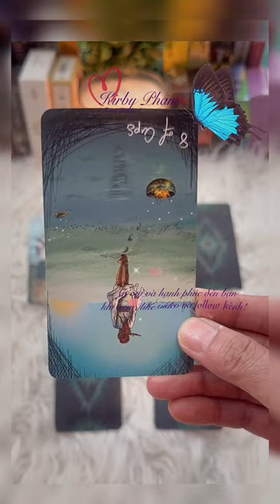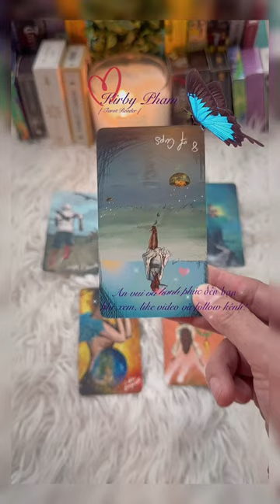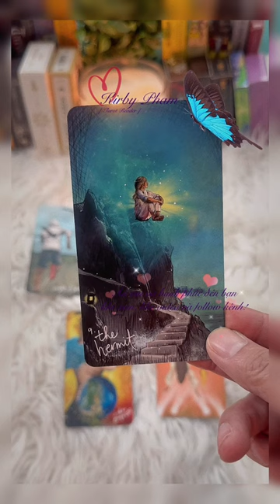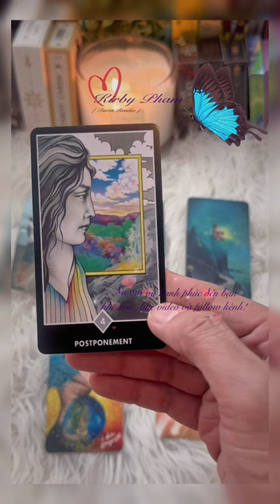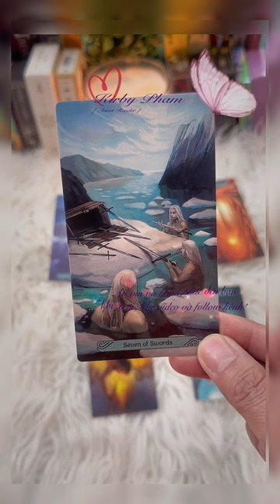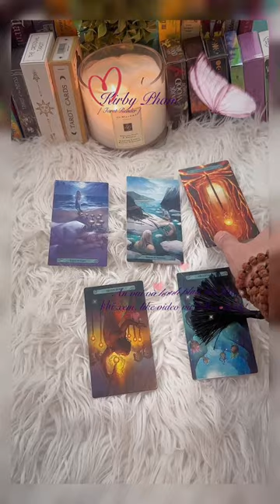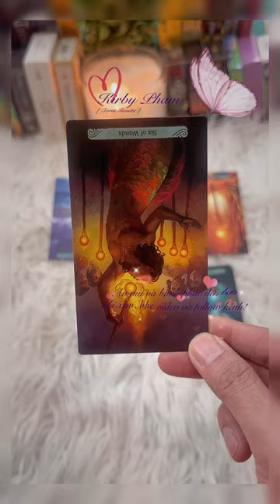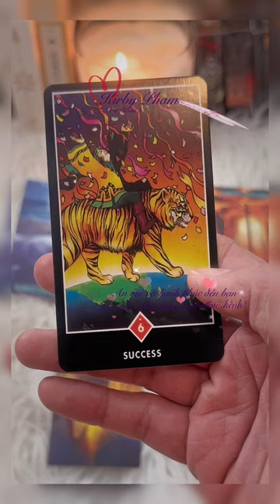Chọn 1 tụ bài Tarot: Người ấy có người mới không? Họ có hạnh phúc?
Sóc Tarot Series - Người ấy có người mới không? Họ có hạnh phúc? (chọn 1 tụ bài Tarot)  🔥